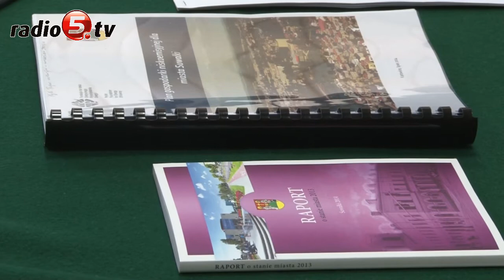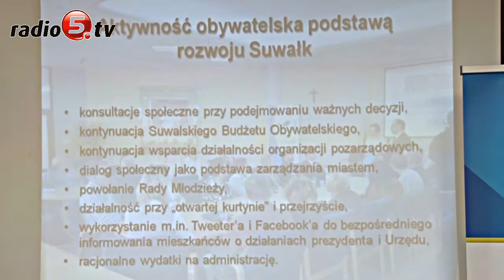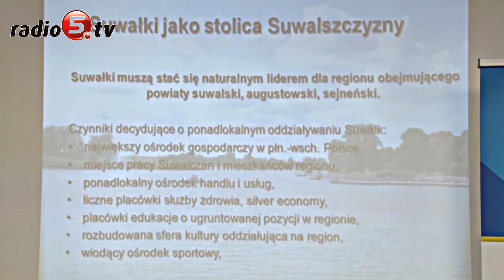Program Czesława Renkiewicza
Swój program wyborczy przedstawił dziś Czesław Renkiewicz, prezydent Suwałk, który zabiega o reelekcję.
 Jak powiedział, proponuje wyborcom rzeczowy, realny i kompleksowy plan na najbliższe cztery lata.
 Program obejmuje zbiór założeń i propozycji, zawartych w 8 punktach, których realizacja ma wpłynąć na dynamiczny rozwoju miasta i spełnić oczekiwania mieszkańców. Realność programu, co zaznacza włodarz, jest oparta na doświadczeniu oraz na możliwościach i szansach jakie stoją przed miastem.
 Renkiewicz chce, aby Suwałki pełniły rolę stolicy Suwalszczyzny, rozwijały przedsiębiorczość, pozwalały na obywatelską aktywność, były miastem przyjaznym i opiekuńczym.
 Program zawiera zadania z zakresu oświaty, sportu, kultury i listę miejskich inwestycji. Wśród nich jest między innymi przebudowa ulicy Sejneńskiej, wraz z tunelem pod torami PKP, budowa lokalnego lotniska, budowa nowej ulicy pomiędzy jednostką wojskową i Aresztem Śledczym oraz odwrócenie miasta do rzeki poprzez budowę nowych terenów rekreacyjnych nad Czarną Hańczą. Włodarz obiecuje też, że dopilnuje budowy obwodnicy Suwałk.
Renkiewicz zapewnia, że wśród jego wyborczych deklaracji nie ma żadnych odlotowych